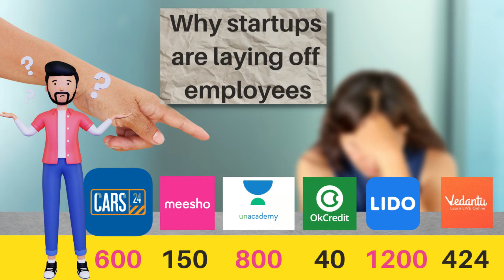Cars24 lays off 600 employees Lay off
Cars24 has layed off 600 employees recently. They said that the reason for this lay off is the non performance of the employees. Cars24 is a used car trade business, which also offers the finance for the consumers. Cars24 lay off is another of startup lay offs. Previously start ups like unacademy, Lido learning, Meesho, OK credit have also layed off employees. Startup entreprenurship cars24 tiger global retrenchment Softbank this week in startups IPO Tiger global Venture capital Angel investors